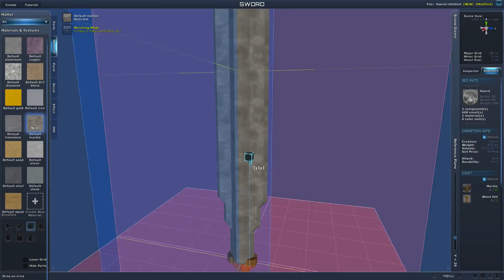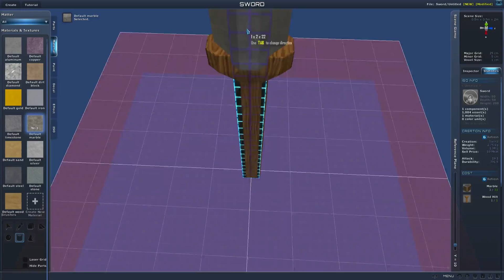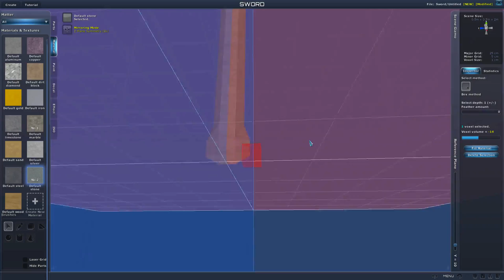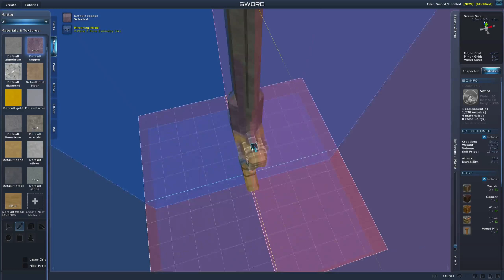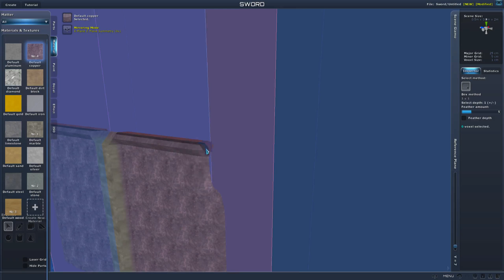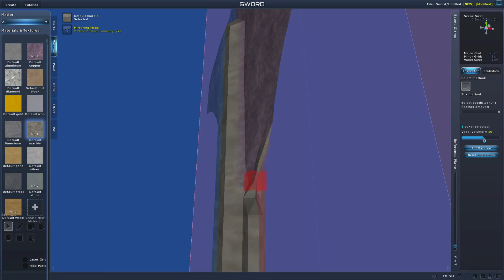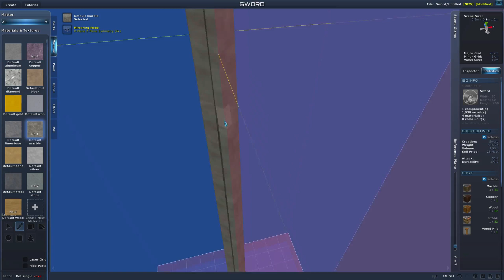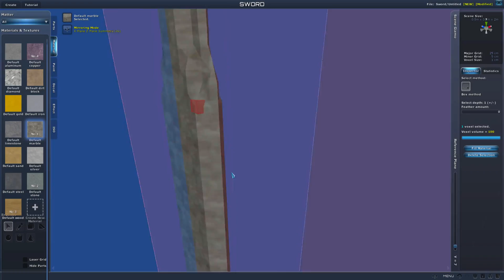Planet Explorers Starter Sword timelaps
A 50 damage sword made with materials easy to fined near the beginning of story mode.